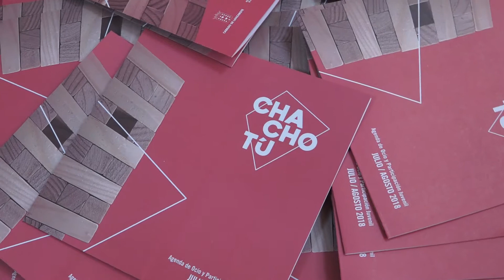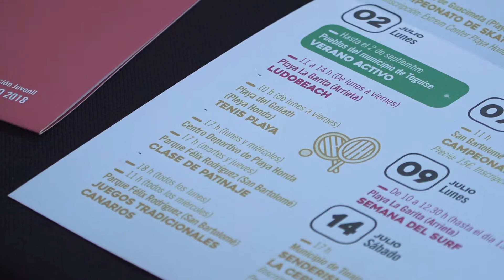Presentación Agenda Cultural 31-07-18